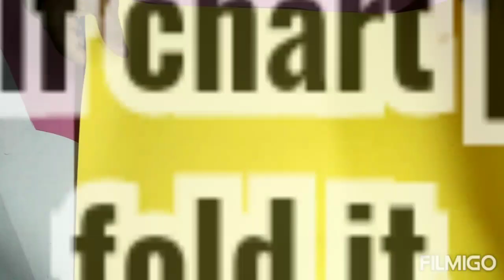Handmade Fan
If you have any doubt related to this video , please ask me in the comment box.